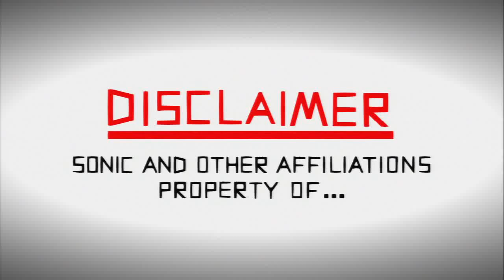Sonic Horizon Zone 1 - Horizon Beach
In Sonic Horizon. Zone 1. Horizon Beach. Sonic and Tails fly to a new destination in search of their next great adventure. Welcome to Horizon Island. What secrets lay in wait? Only one way to find out. Strictly 1 player only. A LittleBigPlanet 3 LBP3 Community Level on PS4 and PS3.

Please Help Support LittleBigPlanet Show Every contribution is helpful!